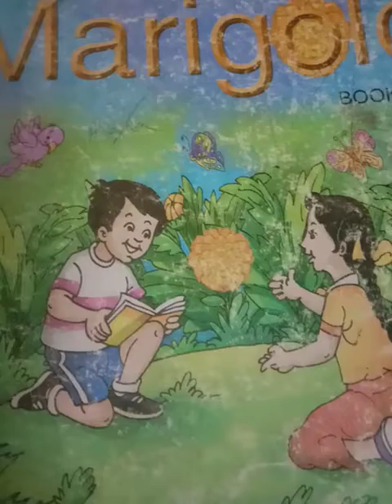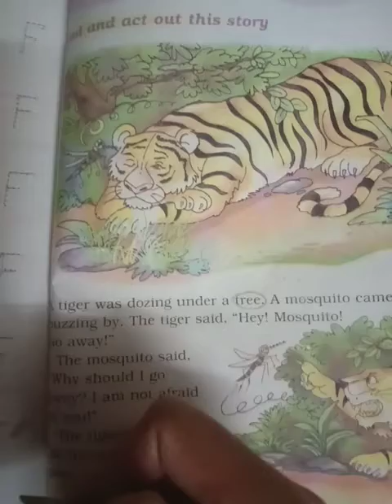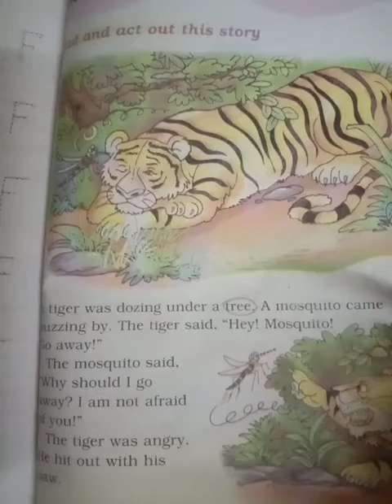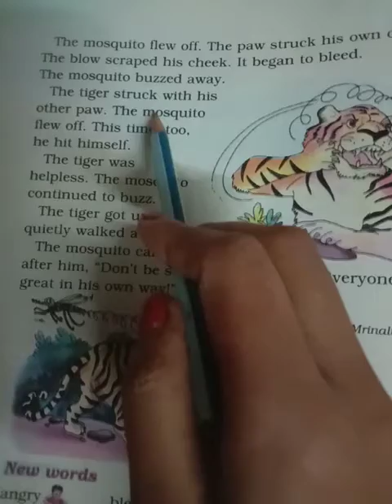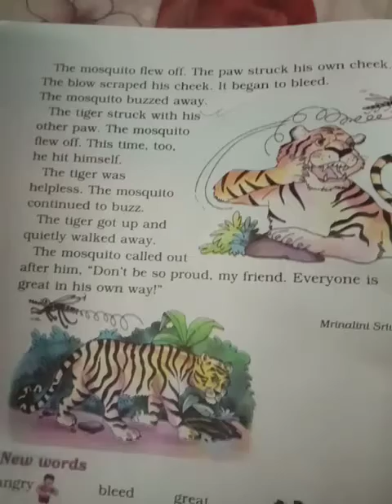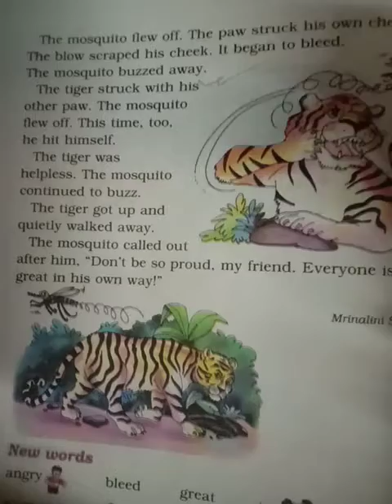class-STD-1, subject - English, Term-2, Day -24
chapter - The tiger and the mosquito